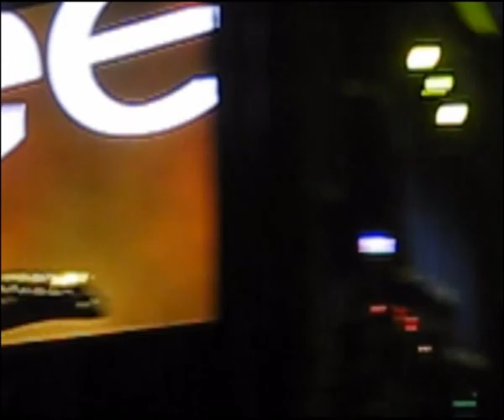Weezer - Island In The Sun (ao vivo no Life Is Beautiful 2015)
Um dos maiores clássicos radiofônicos do Weezer gravado ao vivo do show realizado no Life Is Beautiful Festival, que fechou quatro quarteirões no Centro Antigo de Las Vegas (EUA). Domingo, 27 de setembro de 2015.